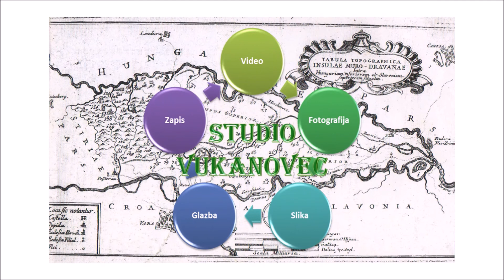Martinje kod Pište 2018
Druženje u Vinskom podrumu obitelji Tkalec